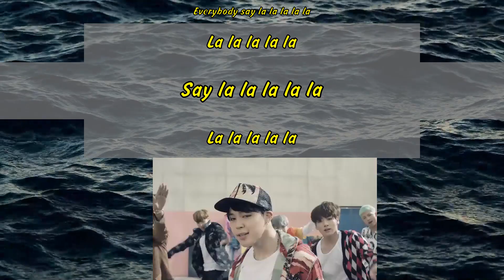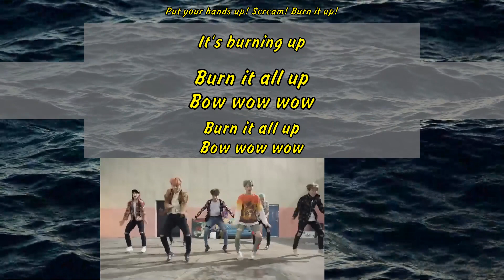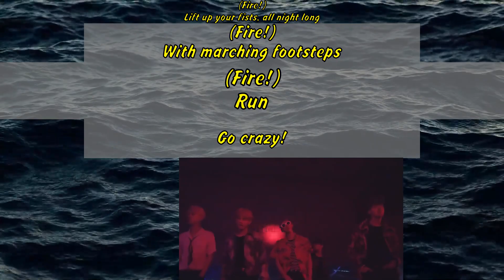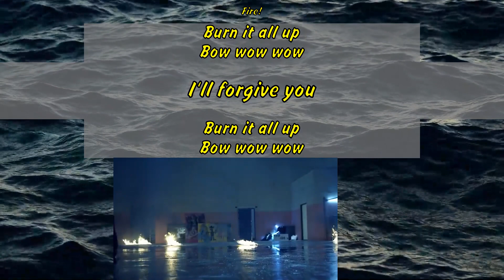BTS(방탄소년단) _ FIRE (불타오르네)